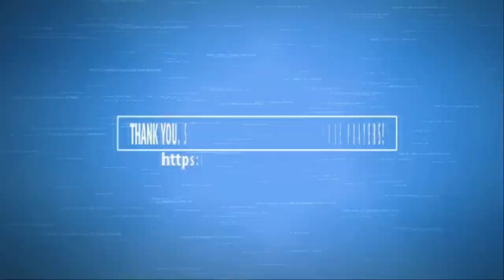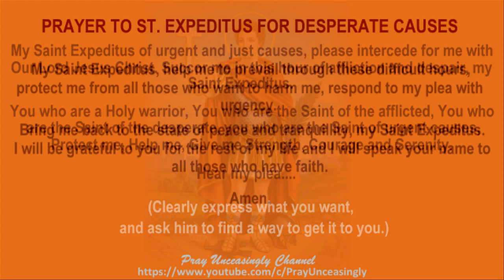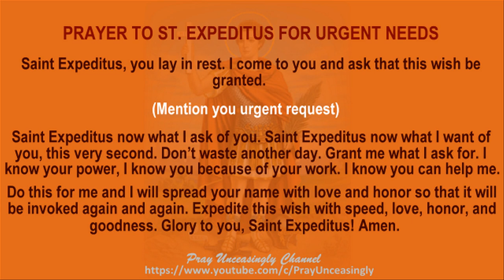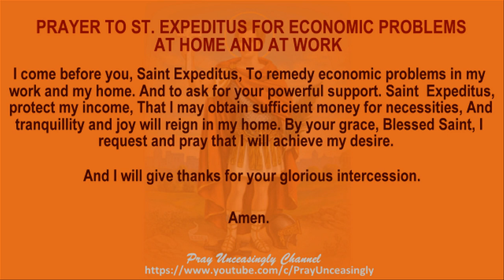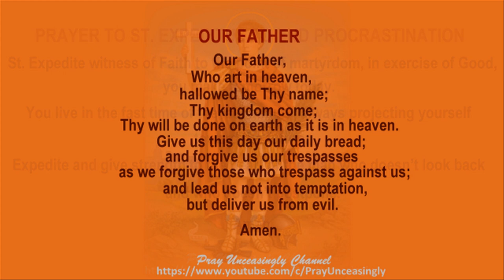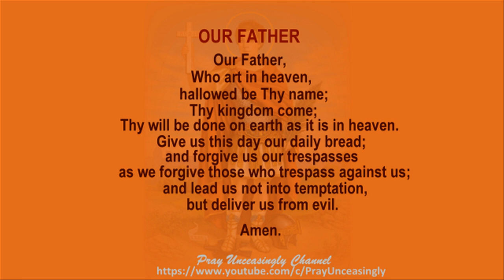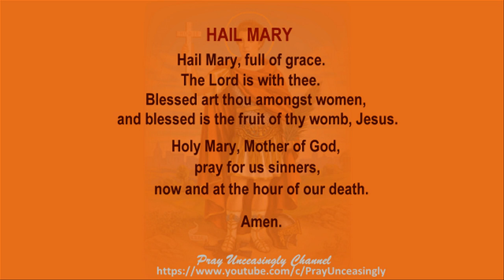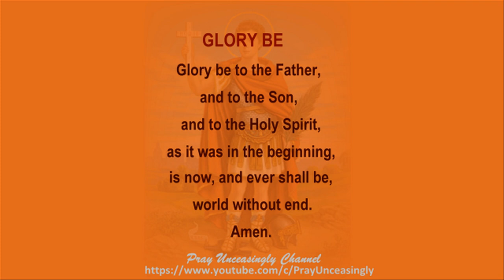MIRACULOUS NOVENA PRAYER TO SAINT EXPEDITUS/EXPEDITE FOR URGENT AND DESPERATE CAUSES